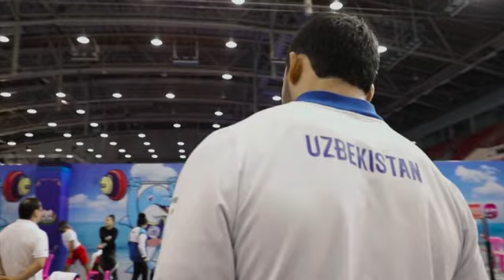С Наступающим Новым Годом